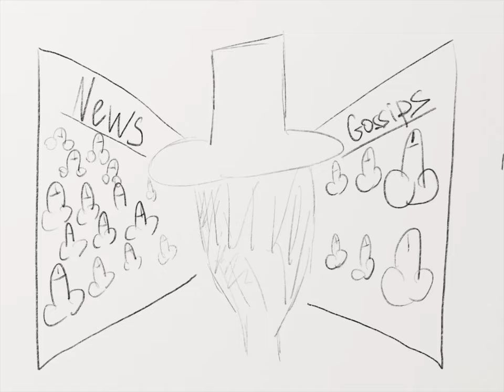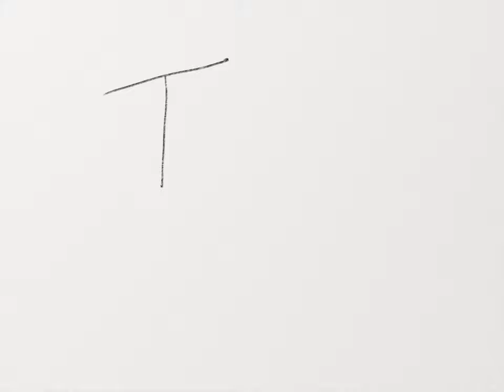Bob Cider - Put It in Your Mouth (Official Music Video)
Music and Lyrics by Bob Cider

Animation created by Bob Cider